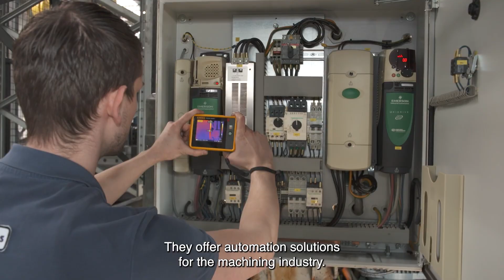Fastems Services - Netherlands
"We have a flexible, young team of client-minded, service-oriented people. They don't leave until the client is happy." - says Henk, our Manager at Fastems Netherlands. Indeed, we at Fastems provide services our customers with care and dedication, and we make sure that when we leave your premises, everything is running smoothly and without errors - as they should.

Watch the video for a better understanding of our Services from Machine Fabriek  Elburg, Netherlands.